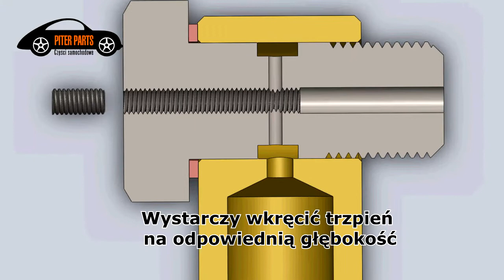PPEM03 R emulator sondy lambda kątowy